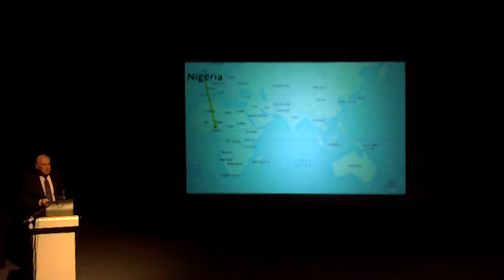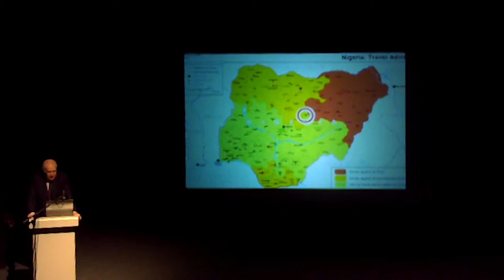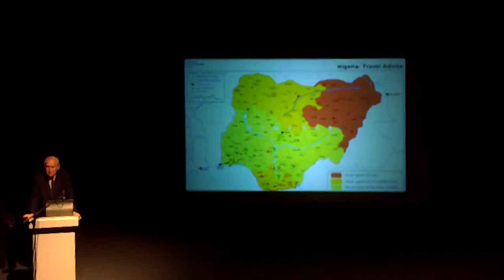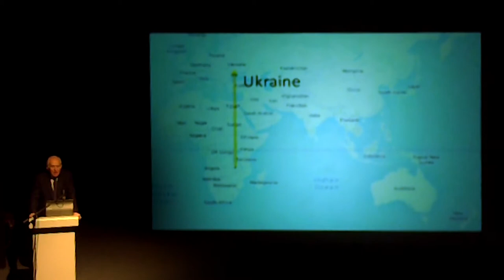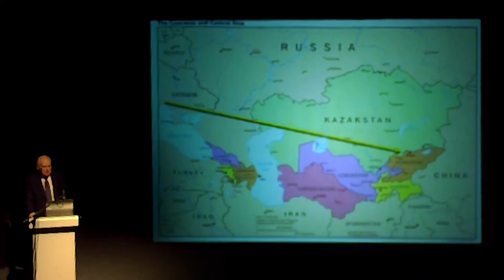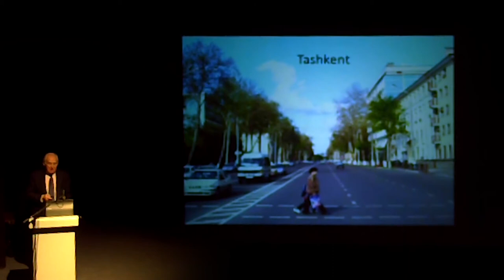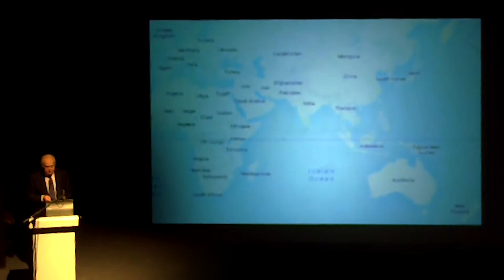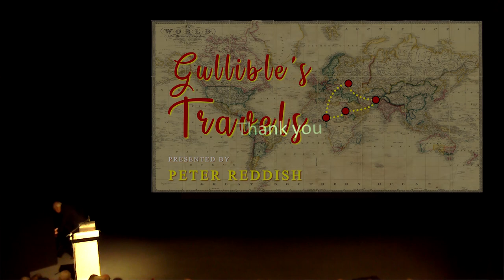Peter Reddish - Gullible's Travels - Shrewsbury U3A (18/11/2018)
Regular Shrewsbury U3A speaker Peter Reddish returns with a humorous presentation covering some of the domestic problems of surviving and working in far flung places including Nigeria, Sudan, Afghanistan, and Ukraine.

Recorded and edited for Shrewsbury U3A at Theatre Severn on Monday 19th November 2018 by PC Mike